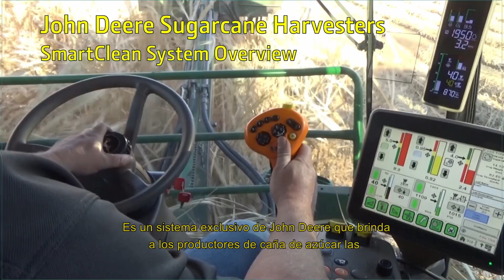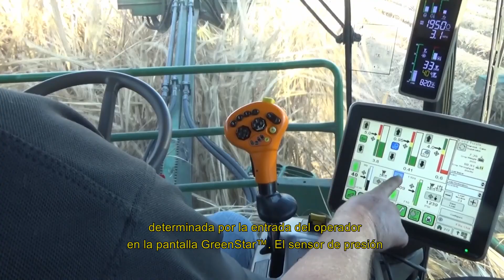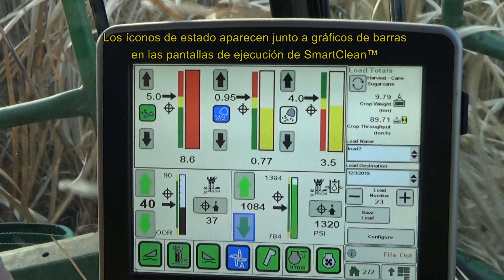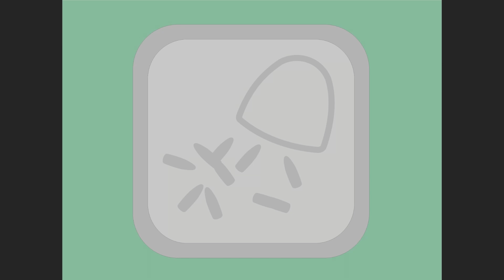Visão geral do Sistema SmartClean™ | John Deere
O Harvest Monitor™ é um sistema exclusivo da John Deere que oferece aos produtores de cana-de-açúcar as ferramentas para tomar decisões agrícolas orientadas por dados para equilibrar o rendimento, a qualidade da colheita, a perda e a produtividade.
Harvest Monitor com SmartClean™ escaneia o material da colheita no elevador para determinar o nível de resíduo e impureza vegetal, ao mesmo tempo em que detecta rebolos de cana que podem ser ejetados e perdidos se a limpeza for muito agressiva.